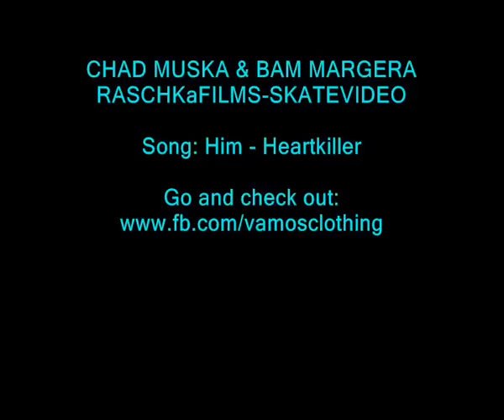Chad Muska & Bam Margera Skateboarding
Chad Muska and Bam Margera Edit with some of the latest/newest footage we found!
EDIT: YouTube deleted the song, sry!